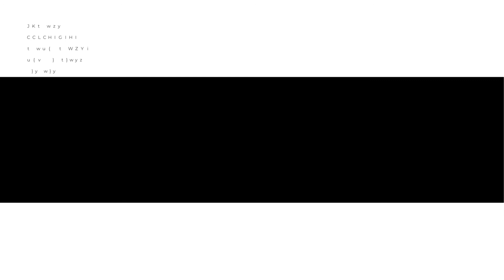Vacuna COVID-19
Necesitamos un gobierno que garantice a los mexicanos el acceso libre sin condiciones ni intereses políticos para la aplicación de la vacuna contra el Covid-19.
¡Desde el @prd alzamos la voz!